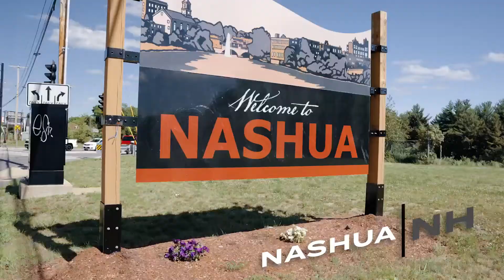Welcome to Nashua New Hampshire guided by Kendall Reyes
Come take a tour through Nashua New Hampshire with Kendall Reyes of the Reyes Home Team. Kendall grew up in Nashua, and he's now a Realtor with Keller Williams Gateway Realty in Nashua, NH. He will take you through downtown, Mine's Falls, Greeley Park and the commercial district of south Nashua. Looking for real estate in or around Nashua? Reach out!